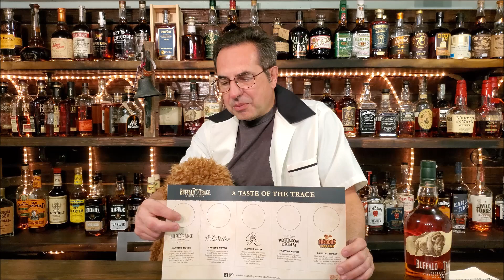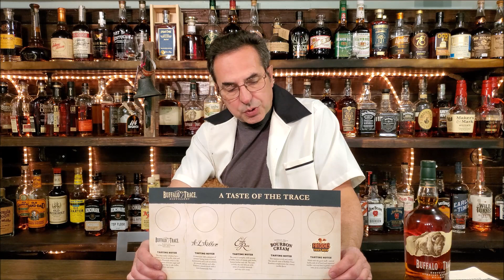Lets Talk About My Trip To Buffalo Trace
I finally did a distillery tour at Buffalo Trace! Was it worth it, a bust, a DUD?!?!? Will I go back or is it a hard pass? Let's find out!